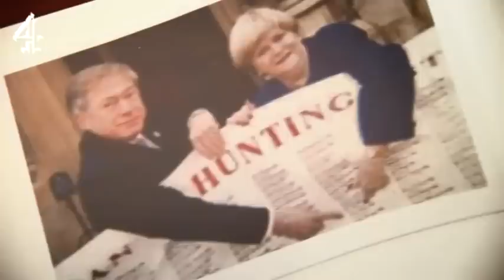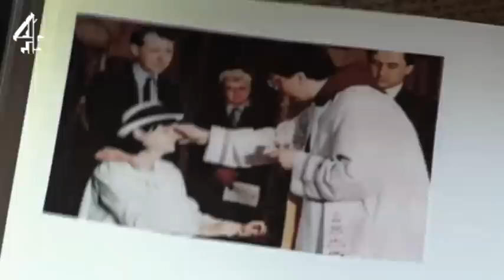Christianity: A History | Ann Widdecombe's Reformation | Channel 4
Ann Widdecombe traces her personal religious journey... | Sundays 7pm, Channel 4 |